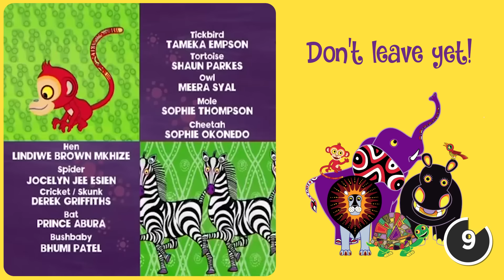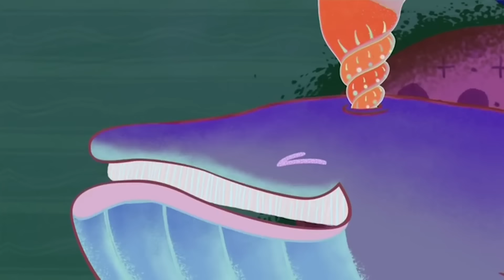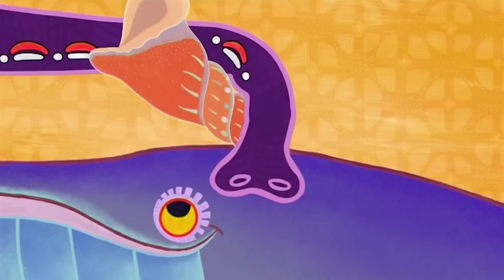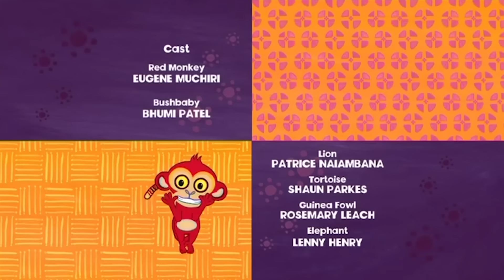Monkey’s Deal With Crocodile! 🐒🐊 | 1 Hour of African Animal Folk Tales | Tinga Tinga Tales Official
You see there was a time when Monkey used to play on the ground and they loved to wind up Crocodile. One day Croc tried to trick them and the monkeys never dared to stay on the ground near him again.

00:00 Episode 1
11:10 Episode 2
21:20 Episode 3
31:30 Episode 4
41:40 Episode 5
51:50 Episode 6